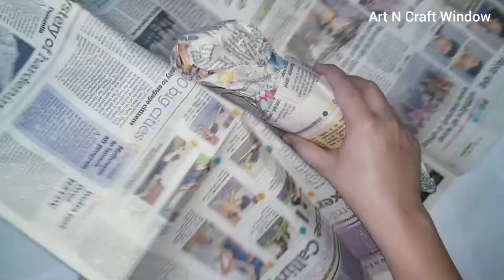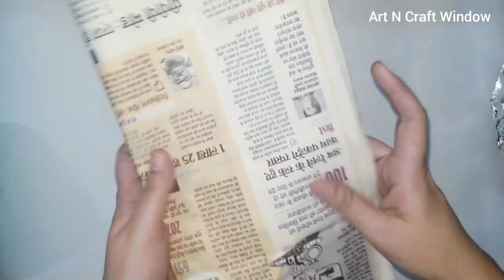Paper Mache Project | How to make paper mache toucan bird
song:.   Nature-27169
album : acoustic music